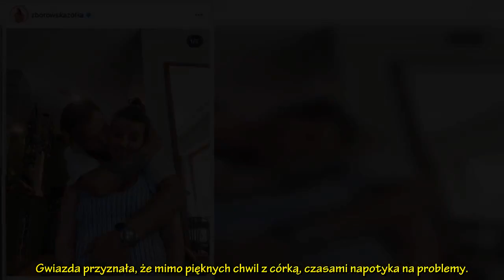Zofia Zborowska i Andrzej Wrona mają problemy z córką. Tak radzą sobie z "dramatem w wodzie": Co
Zofia Zborowska i Andrzej Wrona mają problemy z córką. Tak radzą sobie z "dramatem w wodzie": Co widzi nasza córka